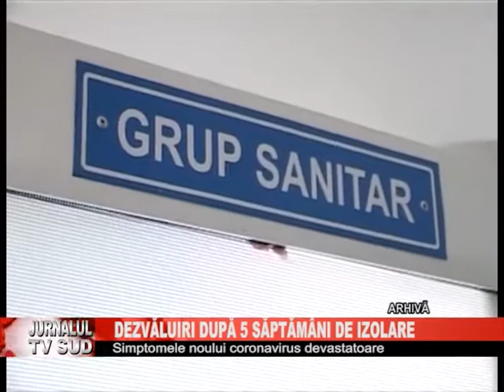Dezvaluiri dupa 5 saptamani de izolare